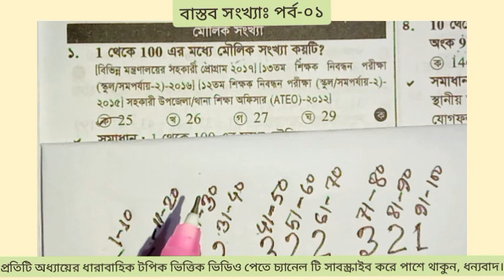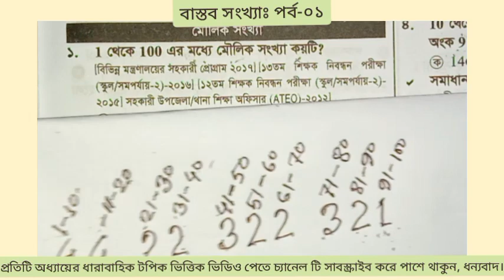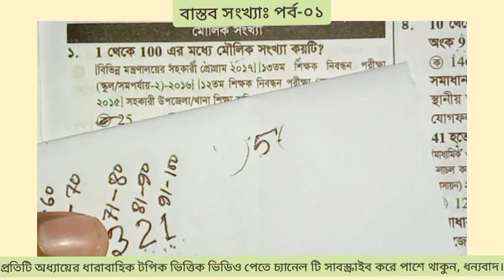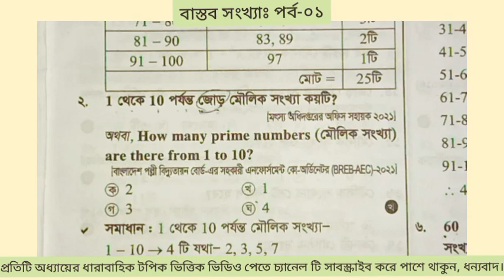বাস্তব সংখ্যা। মৌলিক সংখ্যা নির্ণয়। ১৭ তম নিবন্ধন গনিত প্রস্তুতি। বিসিএস।Number.Real number.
Primary_Teacher_Exam_Preparation-2022

Railway_job_Exam_suggestion_202 2
১০সে.মি._ব্যসার্ধ_বিশিষ্ট_একটি_বৃত্তের_কেন্দ্র_হতে_একটি_জ্যা_এর_উপর_অংকিত_লম্বের_দৈর্ঘ্য_অর্ধ-জ্যা_অপেক্ষা_২সে.মি._কম_জ্যা_এর_দৈর্ঘ্য_কত?